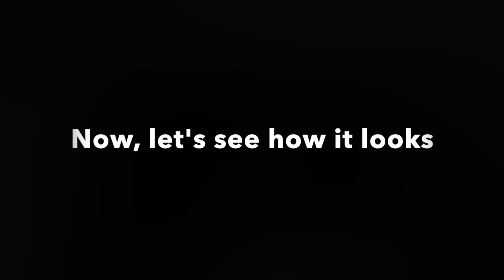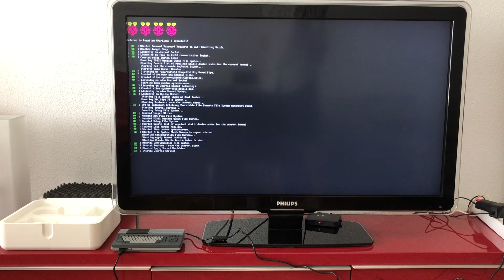Mini MSX Philips VG-8020 with RetroPie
3D printed MSX Philips VG-8020 with Retropie installed. Download .stl files for 3D print and .pdf file for the custom water decals from